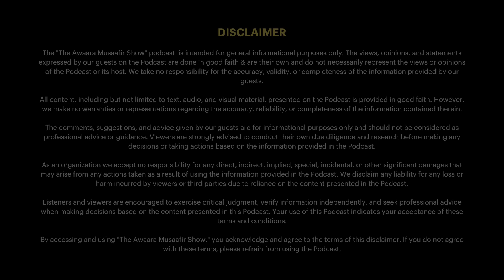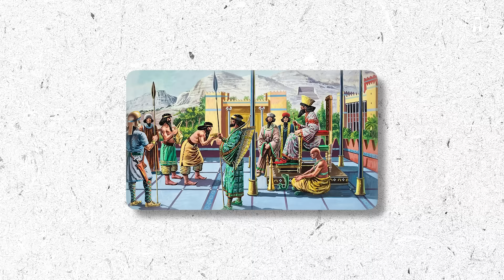Karna EXPOSED, Mahabharat Ka Evidence aur Bharat Ka Itihaas | w/ Chandru Ramesh | TAMS 104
In the timeless epic of the Mahabharata, echoes of an ancient war resound through the ages, leaving behind clues that continue to surface in the present day. As archaeologists unearth relics and inscriptions, they uncover evidence that this legendary tale was not mere myth but history etched into the very soil of India. Among the most tragic figures is Karna, the invincible warrior born of the Sun God, yet cast aside and destined to fight against his own blood. His golden armor and celestial earrings, gifts from the divine, marked him as a hero of unparalleled prowess. Yet, fate wove a cruel tapestry, revealing him as the forsaken eldest Pandava, a prince who was never allowed to claim his rightful place. The Mahabharata, with Karna at its heart, continues to reveal its truths, whispering to those who seek to understand the profound mysteries of dharma and destiny.

🎙️ In this captivating episode of The Awaara Musaafir Show, dive into the fascinating world of the Mahabharat as we uncover the ancient epic’s reality with author and historian Chandru Ramesh.

🌟 Join host Jayesh Gangan and guest Chandru Ramesh as they explore:

🗺️ The Real Geography of Mahabharat: Discover the true locations of Indraprastha, Hastinapur, and Kurukshetra, and how these legendary places still exist today.

🛡️ The Reality of Surya Putra Karna: Chandru delves into the controversial character of Karna, discussing whether he was a brave warrior or a coward, and whether he stood with Dharma or against it.

📜 Evidences of Mahabharat’s Reality: Chandru shares the compelling evidence he has found that supports the historical reality of the Mahabharat.

🔔 Must-Watch Episode: Don’t miss this enlightening conversation that bridges the gap between mythology and history, revealing the true essence of one of India’s greatest epics.

Time Stamps
00:00 - Episode Trailer
01:04 - Introduction
02:12 - Chandru Ramesh x Jayesh Gangan
08:35 - Biggest Revelations About Mahabharat
11:54 - What Is Mahabharat?
17:00 - Shalya, Nakul & Sahdev & Madra Rajya
19:35 - Karna Parva In Mahabharat
21:37 - Anga and Vanga In Modern India
26:47 - Karna and Duryodhan's Friendship
33:42 - Was Karna A Coward Warrior?
37:45 - Evidences That Prove Karna Really Existed
39:45 - Hastinapur & Indraprastha In Modern India
42:10 - Kurukshetra's Evidences
46:40 - Different Names Of Partha
51:05 - Karna's Death
58:15 - Mahabharat's Geography

▶ About The Awaara Musaafir Show - The Awaara Musaafir Show is a highly popular podcast hosted by Jayesh Gangan, where Jayesh dives into various conversations with experts and talks about Bharat's Past, Present & the Future. The Awaara Musaafir Show covers a wide range of topics such as Bharat's Geopolitics, Economy, Military, Culture, History, and much more.